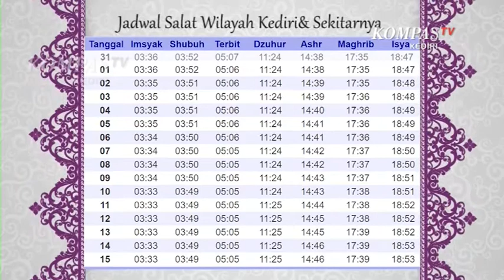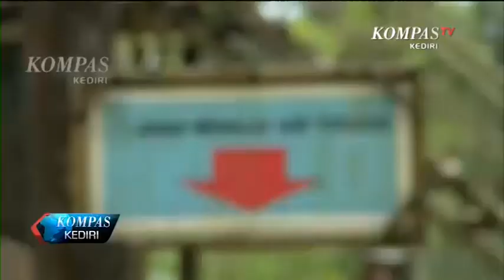KOMPAS KEDIRI SEPEKAN EPS 39 SEG 3